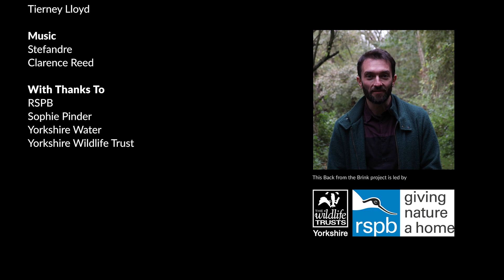How to find one of England's rarest birds - the Willow Tit!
Small, stocky and quietly coloured, the Willow Tit is the UK’s most threatened resident bird.

We’ve lost 94% of them since the 1970s, and they are now extinct in most of their former haunts in the south and south-east of England.

This incredible film takes you to one of the last remaining sites of the Willow Tit exploring the reason for their rapid decline and what is being done to save this wonderful bird.